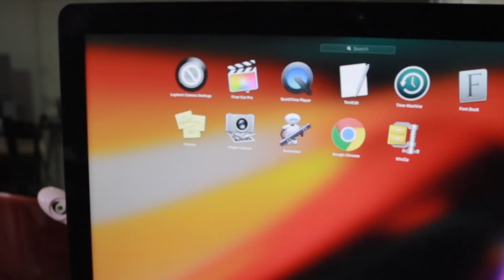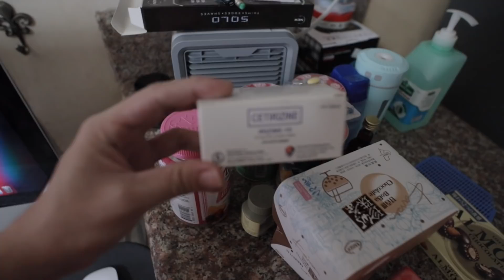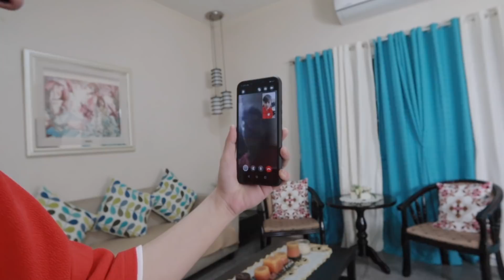Pahinga muna ako mga Kasatsat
Thank you so much Kasatsat sa walang sawang pag suporta!